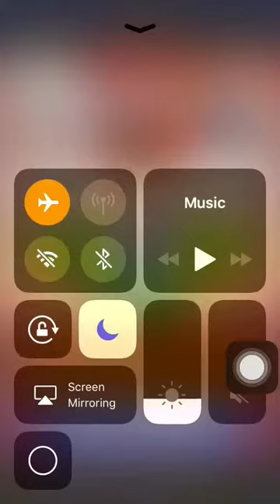Cookie Jam Level 3,334 2 stars: